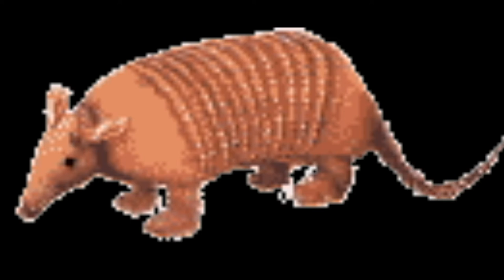Gorilla Armadillo Turtle Snail And Caterpillar DJ Turn Walk Bounce